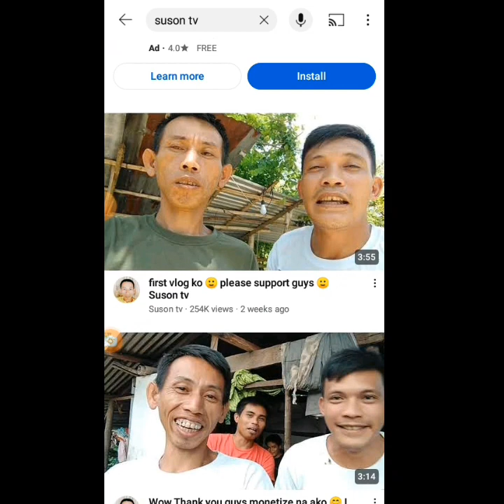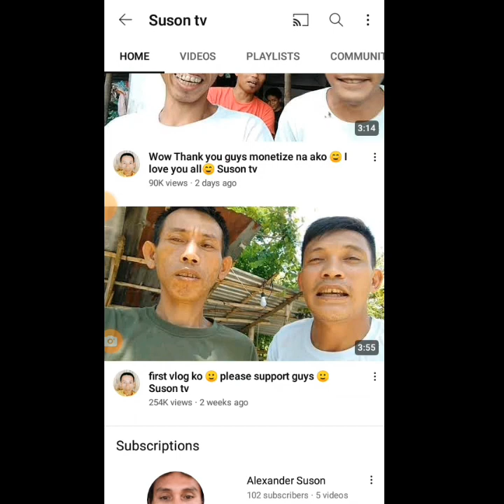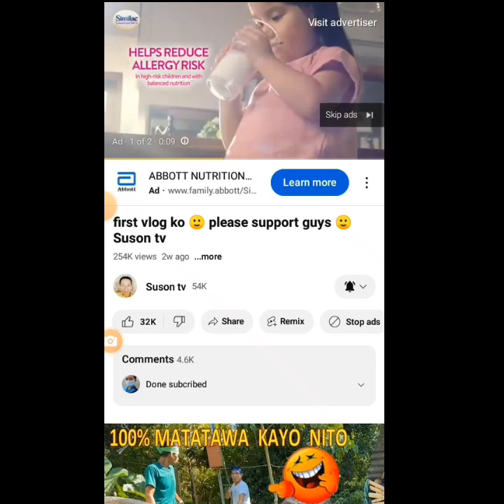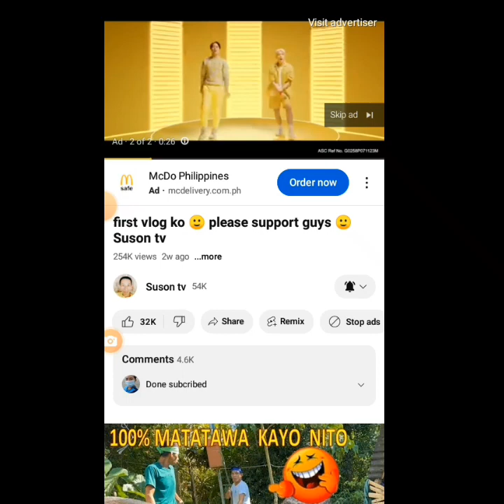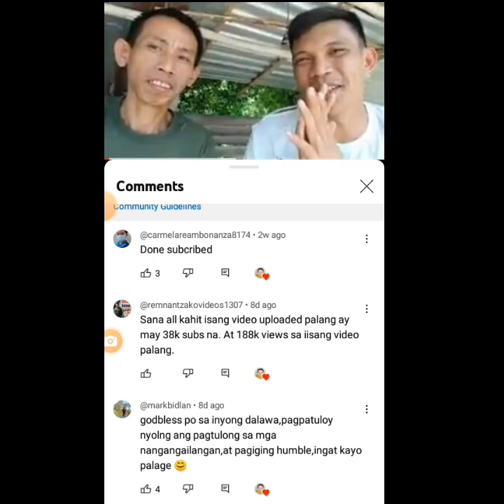2 VIDEOS UPLOADED PALANG PERO MAY 50K SUBS NA. ANO KAYA SECRETO NYA.?🤔🤔